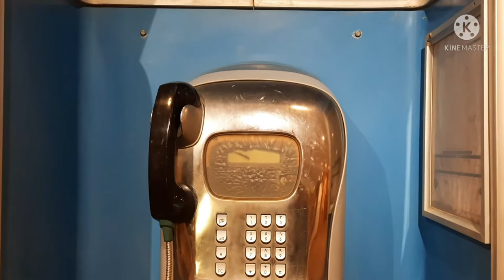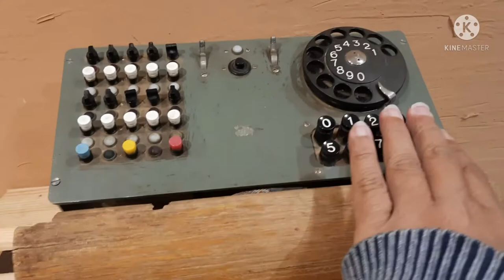lumang telepono teys world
lumang telepono welcome to my you tube channel teys world